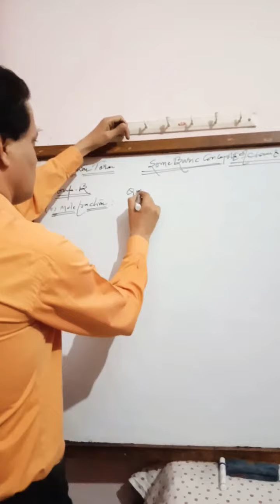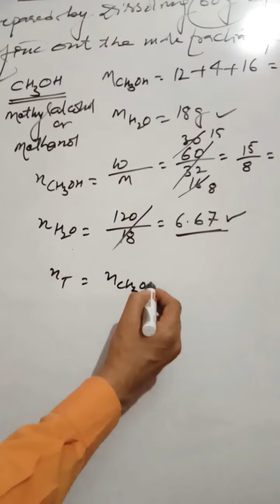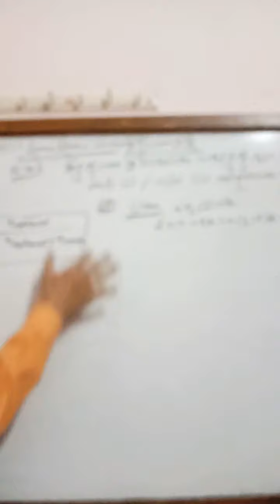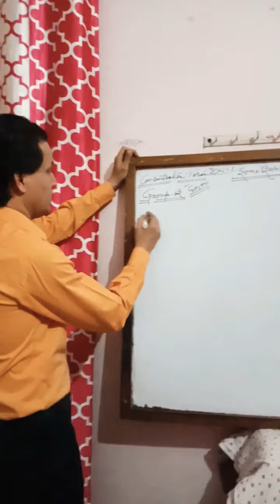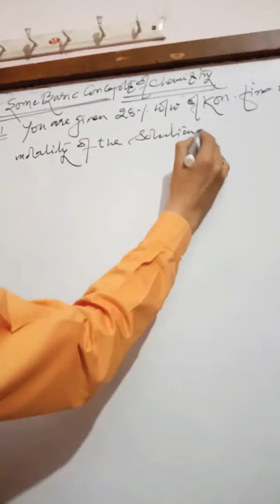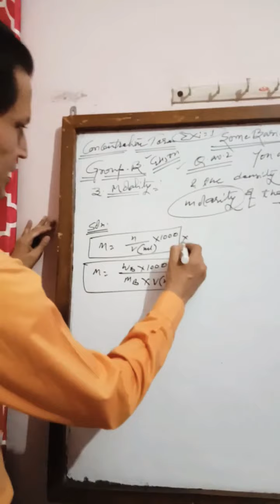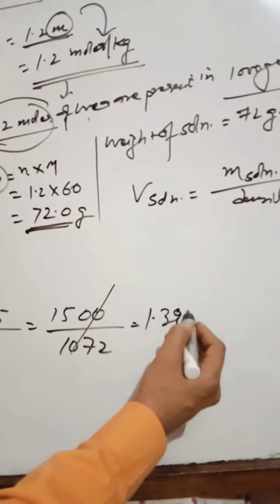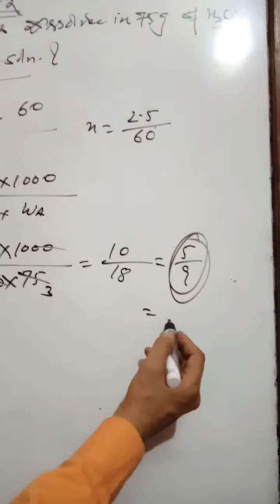Concentration terms 5: class 11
Mole fraction and  Molality ; Numericals based on these terms.
CBSE|STATE BOARD|NEET|JEE MAINS.
By B.Purohit Sir